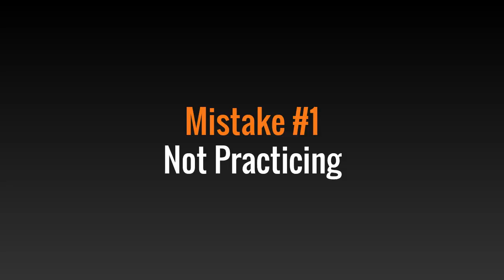9 Common Webinar Mistakes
Find webinar software that's right for you in my webinar platform roundup